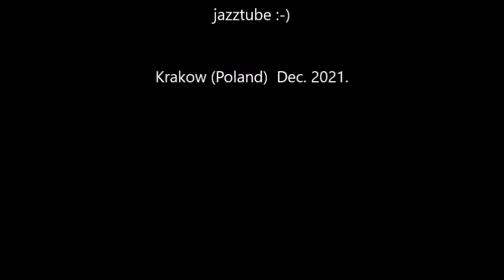Christmas freight tram in Krakow - G 051 - Strassenbahn - Villamos - Bahn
The tram was operated in Lower Silesia until the 1970’s. In 2016, thanks to subsidies obtained by the Museum, a restoration of the car was carried out in collaboration with MPK SA.